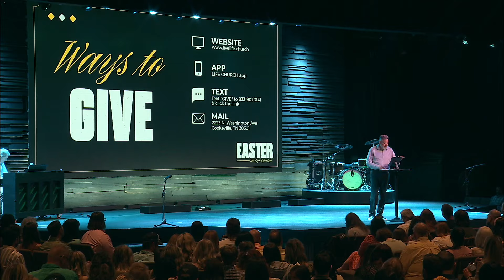The Royal Flush - Bobby Davis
Jesus can flush out that thing that’s within - But you must allow Him in.